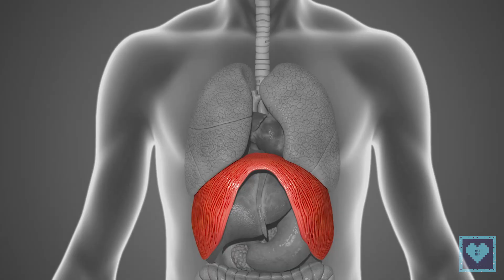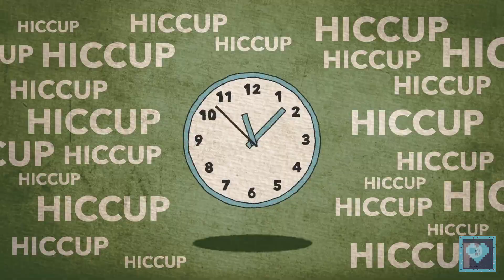Hiccup | The Reality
Welcome back to QatNip. Thank you so much for hanging around with us and today we present you the why do we have hiccups and ways to get rid of them!

Image Clips Credits :
Google Images